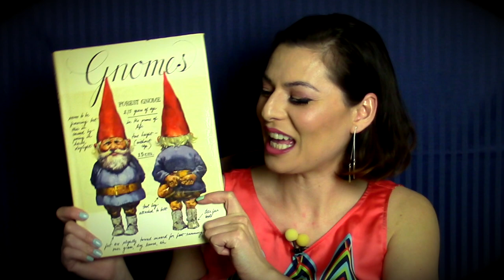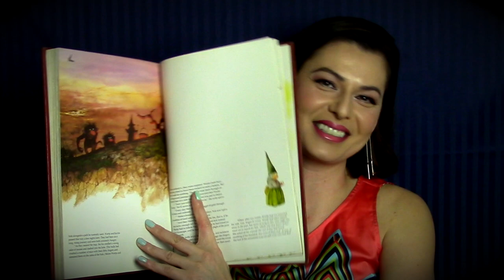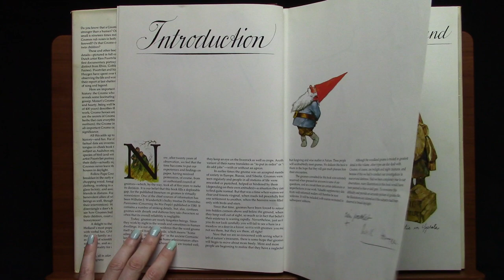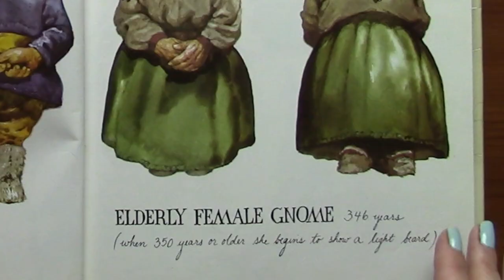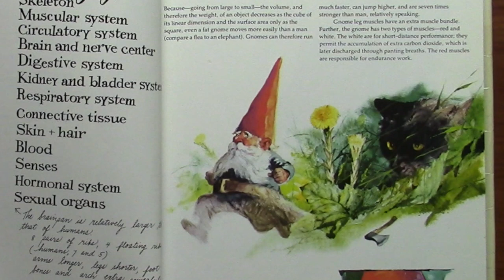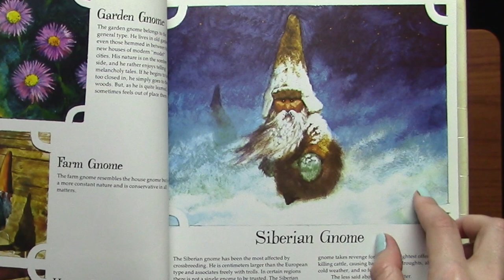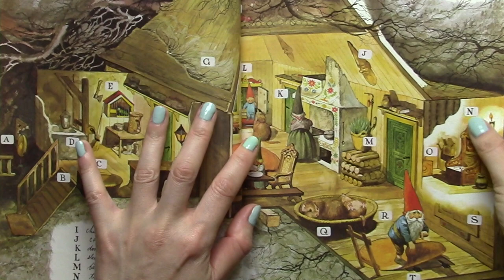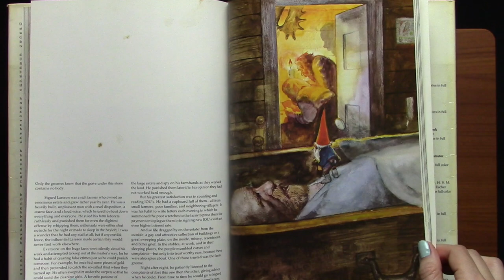(ASMR) A Vintage Book About Gnomes!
I can't wait to share with you one of my favorite books of all time, "Gnomes" by Wil Huygen and Rien Poortvliet. Magical, tingly reading, page flipping, beautiful illustrations, all for your relaxation.

▶︎ If you wish to help my channel directly, donations are humbly appreciated